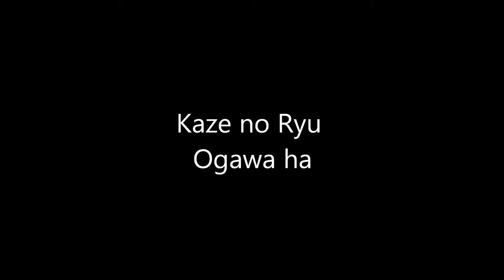Ogawa Ryu - 自然の伝統 Shizen no Dentou Shidoshi Luis Nogueira - V - 2015